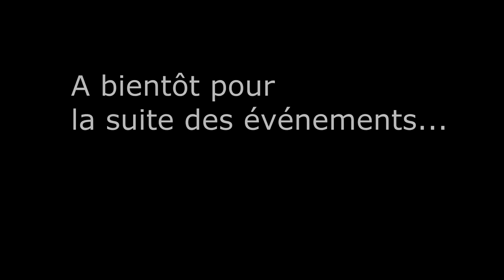[FR] Total War Warhammer - Elfes Sylvains - NEW DLC #3